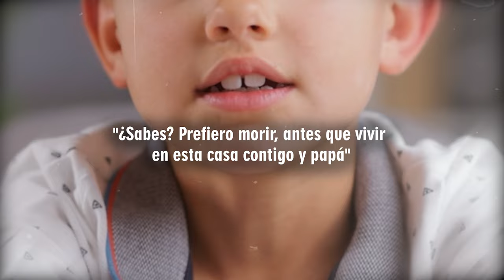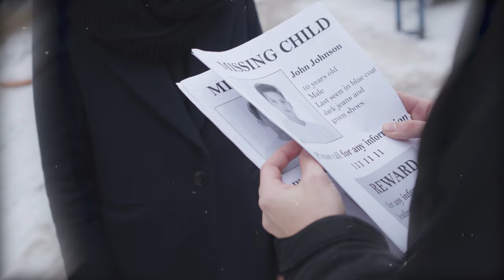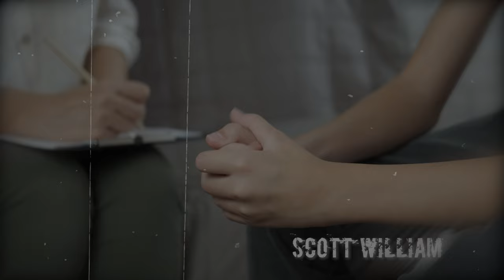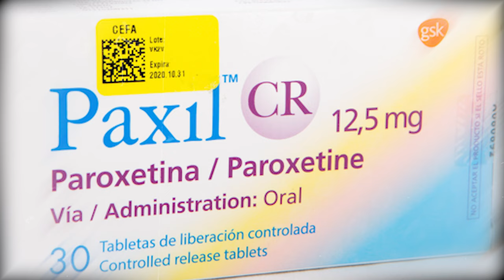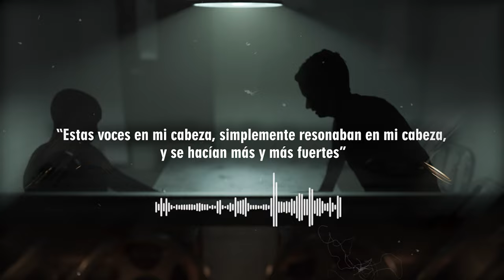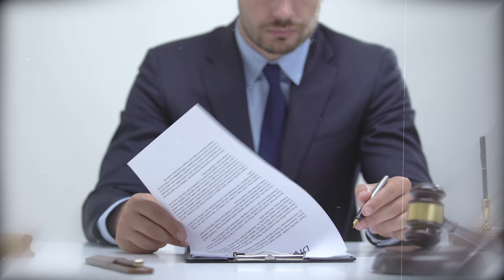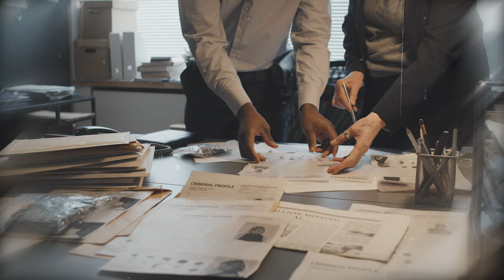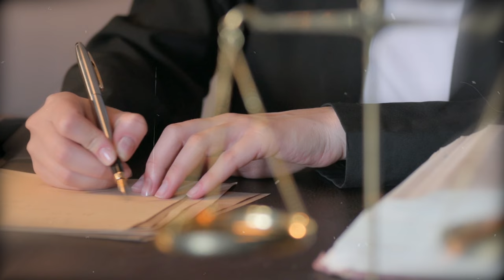Caso INFANTIL Muy Desagradable Que NO Te Esperas | Documental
Gracias.